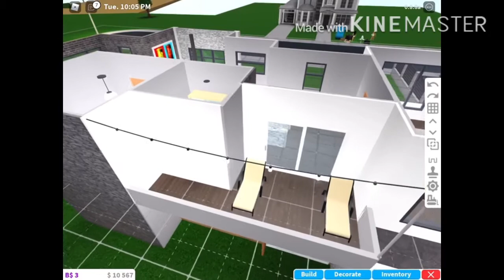My new “I followed a tutorial house” house!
I have finally gotten editing apps, I hope I can become good at building.